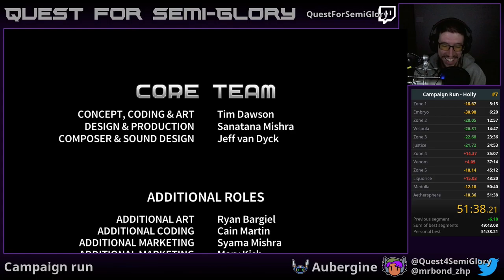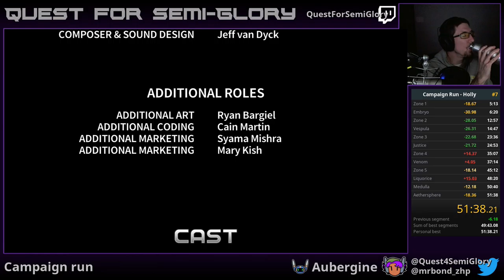Quest for Semi-Practice - Assault Android Cactus Speedruns, Session 30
Somewhat substantial Holly PB; Layer of the Curse claims another victim.